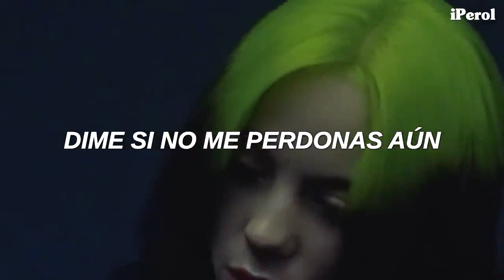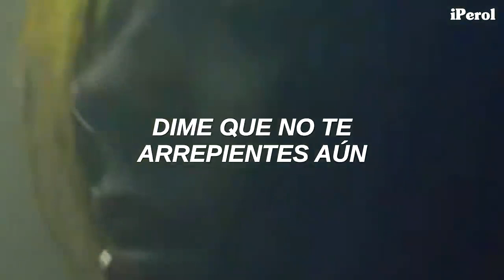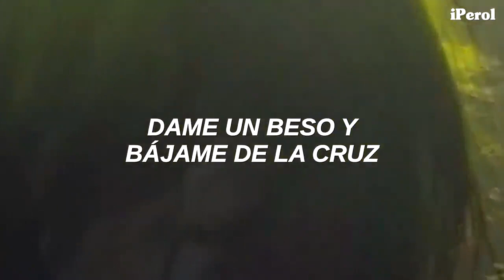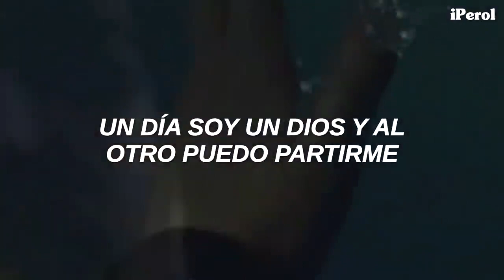Billie Eilish & Rosalía / Lo Vas A Olvidar (Video Letra ❤ billieeilish rosalia by Bryant Pilarte🔱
Letra:

LETRA DE LA CANCIÓN "LO VAS A OLVIDAR" DE ROSALÍA Y BILLIE EILISH EN ESPAÑOL

Dime si me echas de menos aún
Dime si no me perdonas aún
¿Qué harás con todo este veneno? Na’ bueno
¿Lo vas a olvidar?, can you let it go?
Can you let it go?
¿Lo vas a olvidar?, lo vas a olvidar
Can you let it go? Can you let it go?
¿Lo vas a olvidar?
Dime que no te arrepientes aún
Dime si aún queda algo en común
El tiempo que se pierde no vuelve
Dame un beso y bájame de la cruz
El amor no puede medirse en un paso firme
Un día se hundió y al otro puedo partirme
I needed to go ‘cause I needed to know you don’t need me
You reap what you sow, but it seems like you don’t even see me
You say it to me like it’s something I have any choice in
If I wasn’t important then why would you waste all your poison?